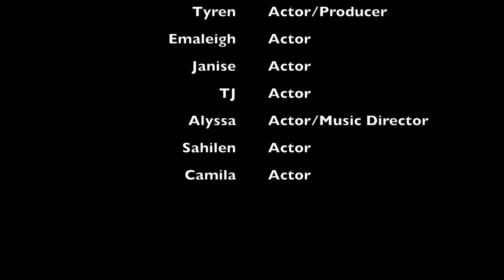5 ways to die in a horror film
A group project made at fern creek high school is  supposed to be a newscast of how people die in horror movies.